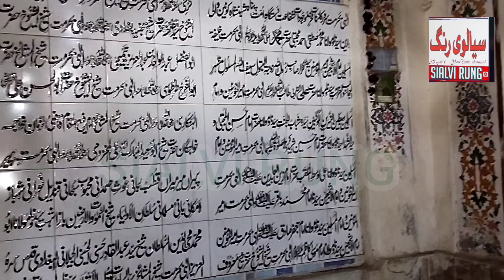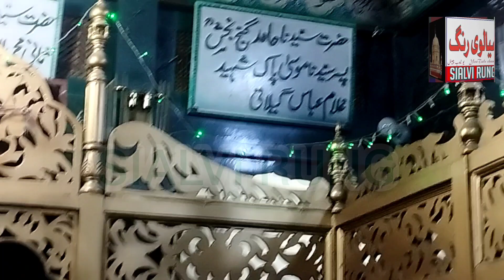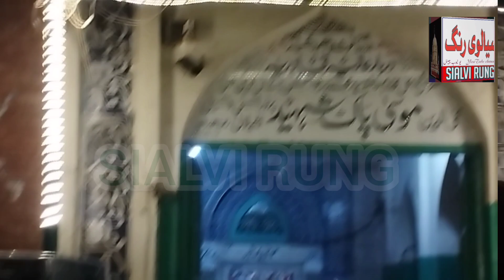Hazrat Musa Pak Shaheed Multani Kon The حضرت موسیٰ پاک شہید ملتانی کون اور آپ کا مزار کہاں ہے